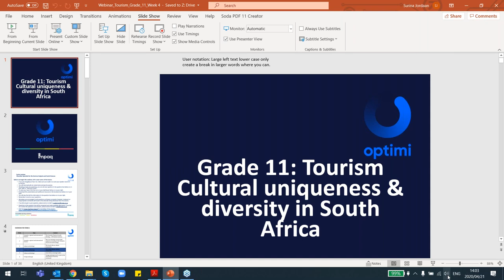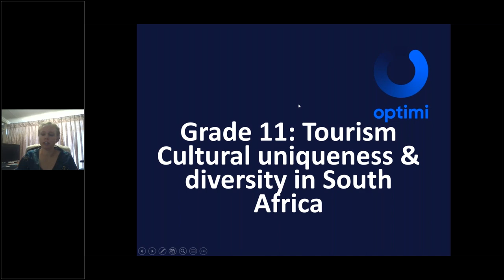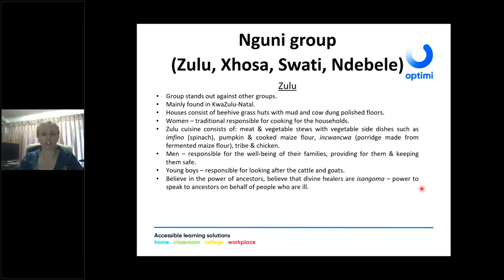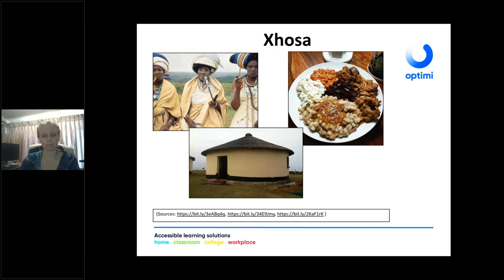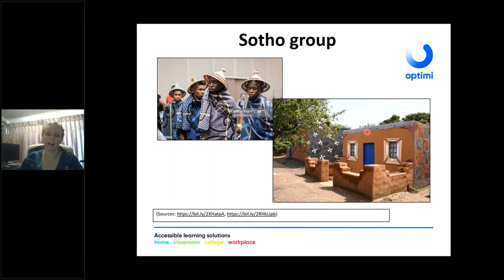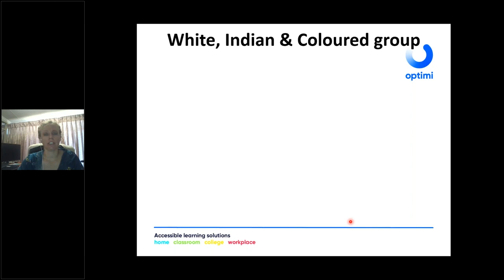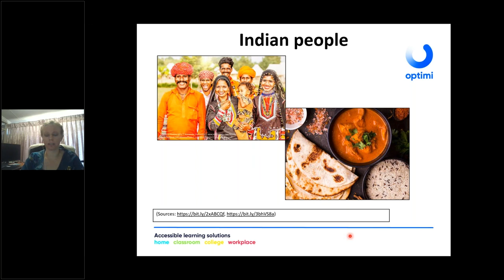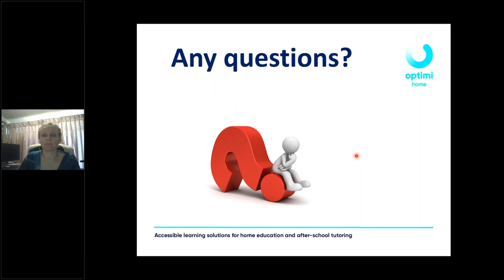Grade 11 Tourism The South African cultural uniqueness